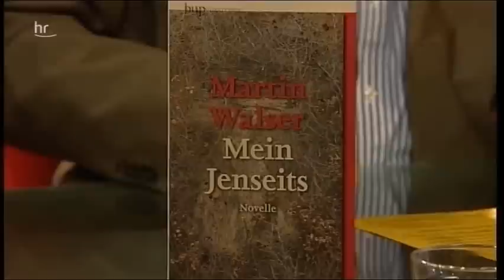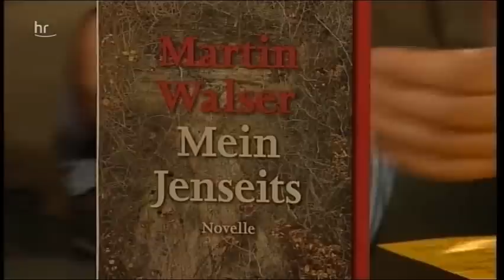HR - Sonntagsgespräch mit Martin Walser 1/3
Was eigentlich ist der Mensch